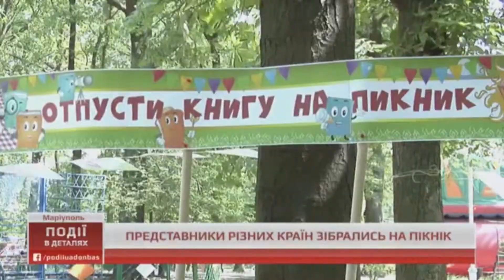Представники різних країн зібрались на пікнік у Маріуполі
Мультикультурний перший міський «Багатонаціональний PICNIC» відбувся у Маріуполі. Зібрались на нього представники 25 національностей, що проживають у місті. Цікаво?